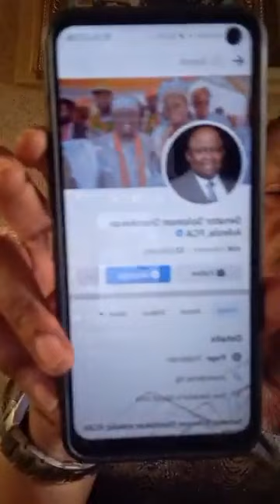TENI OLOFO TU ASIRI IKOKO ,TINUBU IS THE FINAL SAY , OGUN WEST INDIGENES EMAGO 👌.